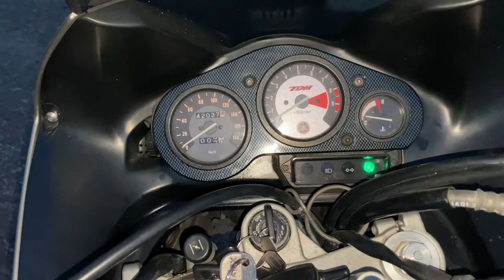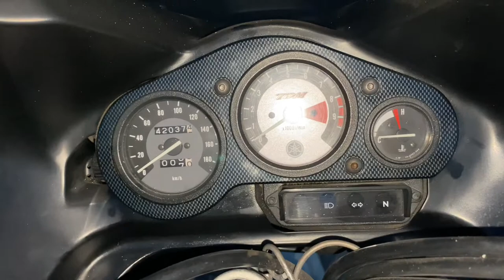Быстрый осмотр Yamaha TDM 850-2 1999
Быстрый осмотр недавно купленного мотоцикла Yamaha TDM 850-2.
Делитесь в комментариях в каком состоянии достался Ваш TDM.

✅ Поддержать автора и помочь с приобретением камеры или просто поблагодарить Вы можете рублём: